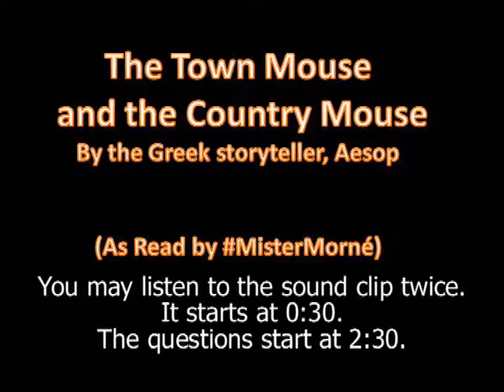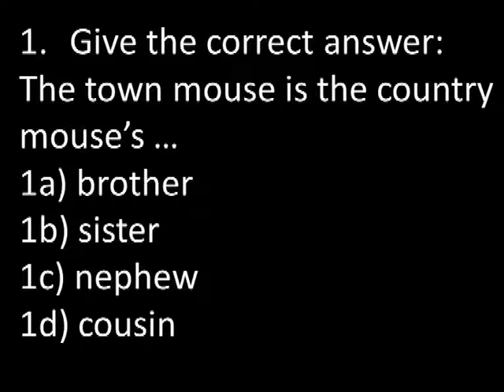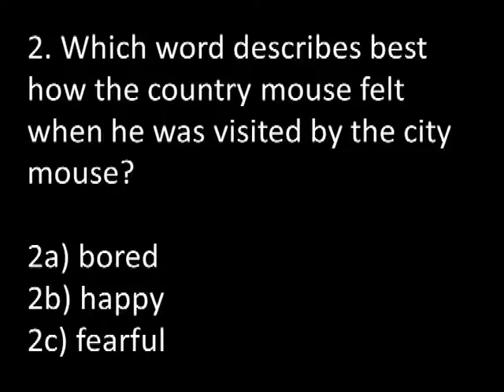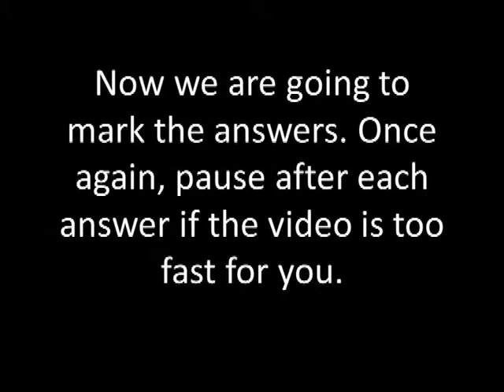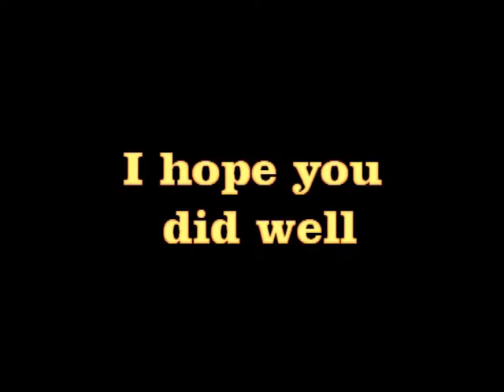Grade 6 Listening Test 001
Are you ready for the listening test?
All you need is a piece of paper and a pen. Follow the instructions. The listening part starts at 0:30. You may listen twice and then you must continue to the questions. Note that there is about 9-10 seconds between questions. Pause the video at each question and continue when you are done. This test is followed by a memo with the answers so you can assess yourself. Good luck!